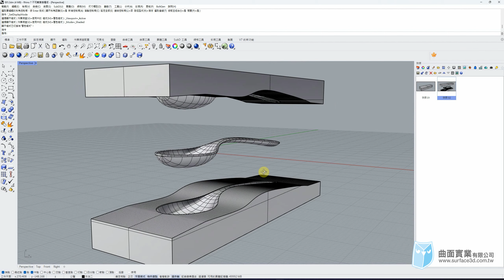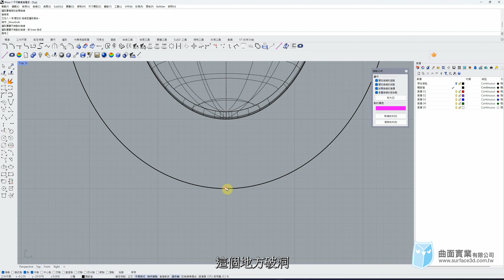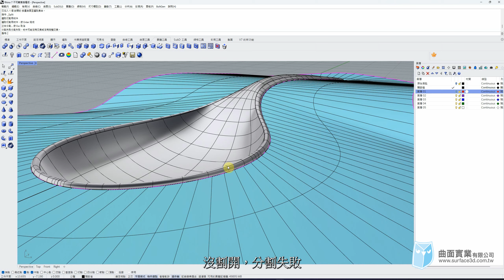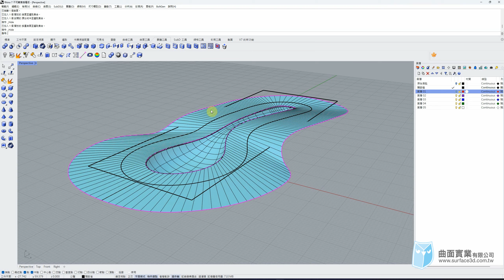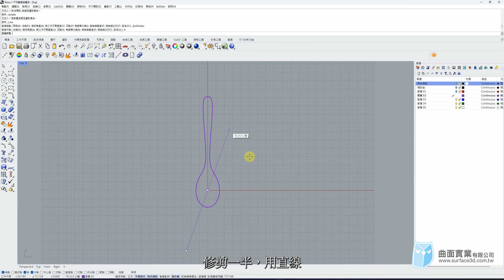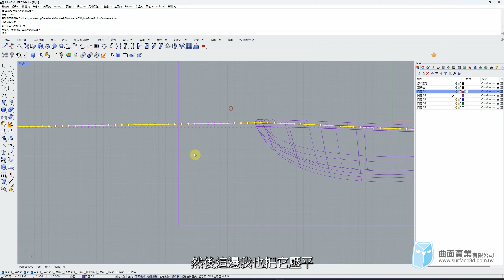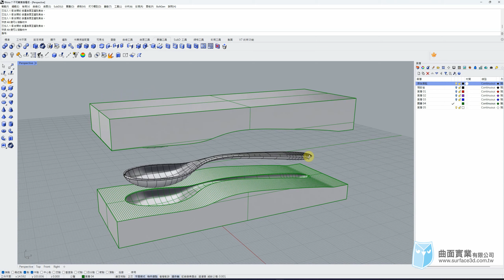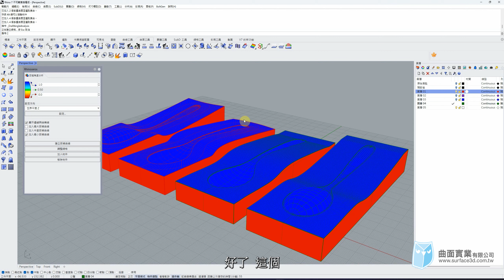[Rhino 教學] - 分模面 彩帶偏移 - 公模母模製作 - How to Make a Partition Surface - RibbonOffset - Rhino Tutorial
2023/03/03[Rhino 教學]：
延續上一集的主題，透過拔模角度分析工具，我們可以抽取分模線，利用分模線製作分模面，進而產生公模與母模，若對量產有興趣的人請務必關注這集。

這集採用了兩種分模面的繪製方式，第一種就是利用 Rhino 7 的新功能＂彩帶偏移＂，利用彩帶偏移可以快速產生＂雙軌＂或者＂網線建立曲面＂的分模面，第二種方式，是將拔模曲線抽出之後，手動建立分模面，這種方式較為傳統，但是整個分模面也較為平整。

00:00:00 開場簡介
00:00:40 分析拔模角度與建立拔模曲線
00:00:58 分模面建立（偏移彩帶）
00:03:30 上模仁與下模仁建立
00:06:34 第二種分模面的建立方式
00:06:56 建立拔模曲線與分模線細節處理
00:11:00 上模仁與下模仁建立
00:12:28 全模仁拔模角度分析

使用軟體：
Rhino 7 SR27
Grasshopper 1.0.0007

作業系統：
Winodws 11  22H2

麥克風：Blue YETI X

主講：侯明延 NOBU

非經作者同意，請勿轉載影片。